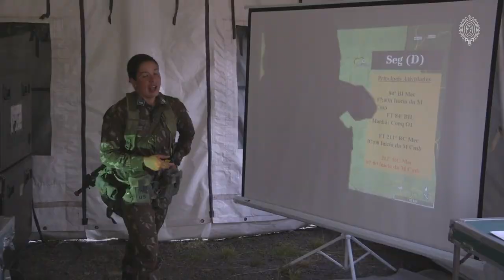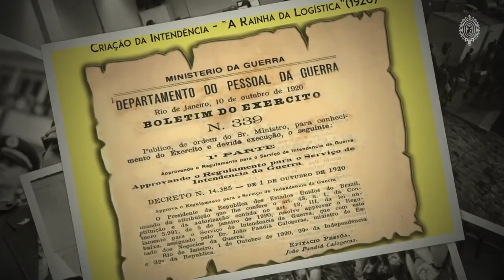Parabéns aos integrantes do Serviço de Intendência